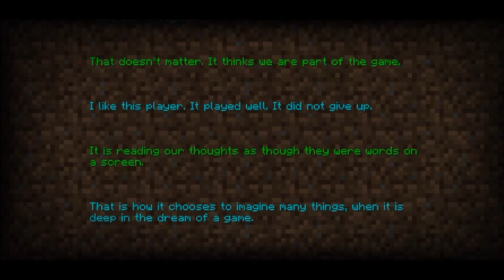معركة النهاية ⚔️// MSP#10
المعركة الحاسمة ⚔️
كل شيء اوصلنا لهذه اللحظة...